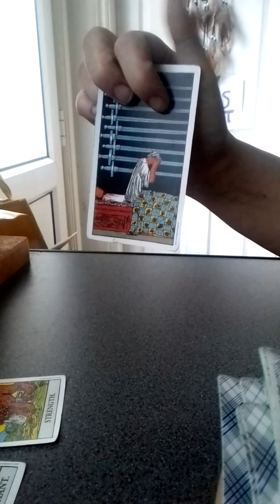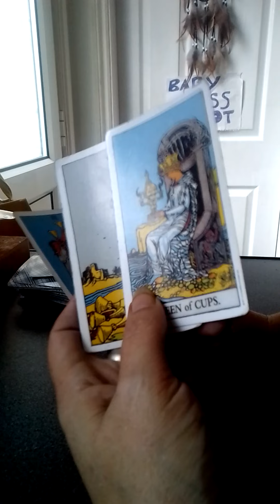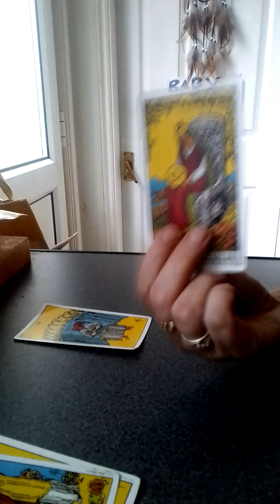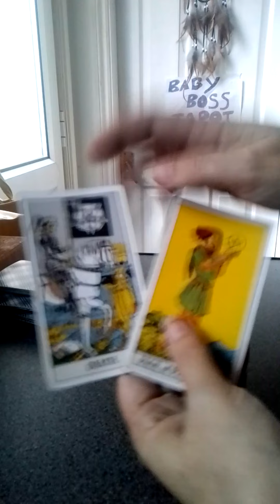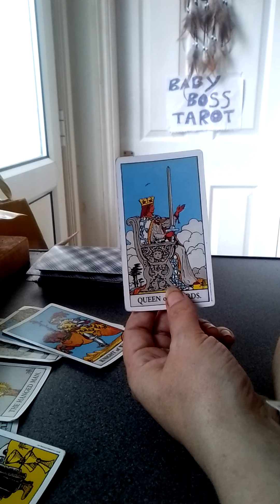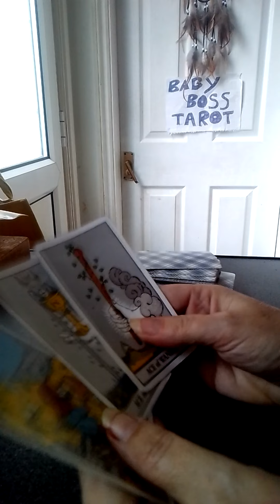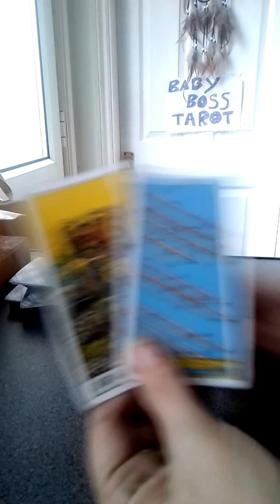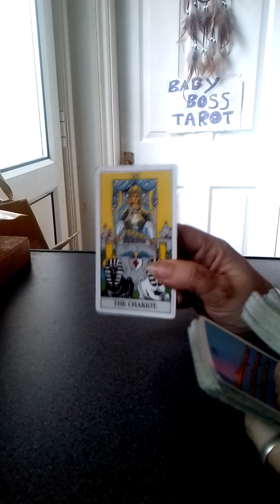cancer you dealing with all signs singles read